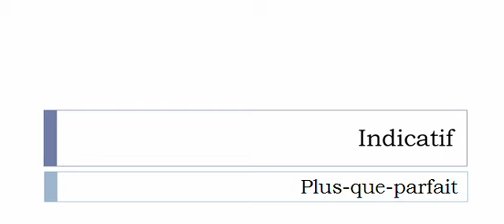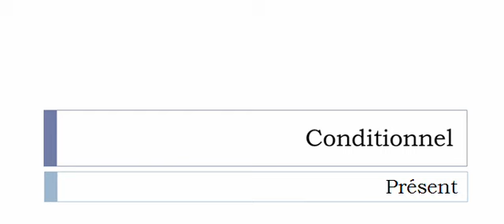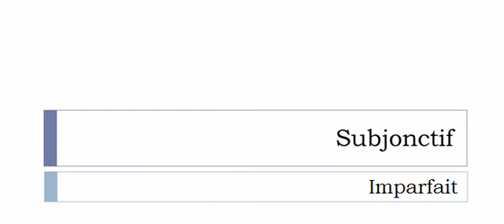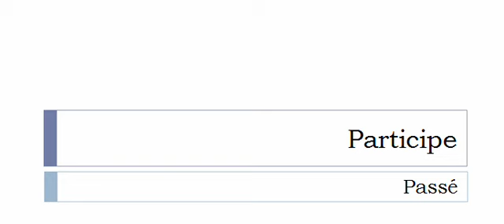เรียนรู้ภาษาฝรั่งเศส = การผันคำกริยา = Tutoyer